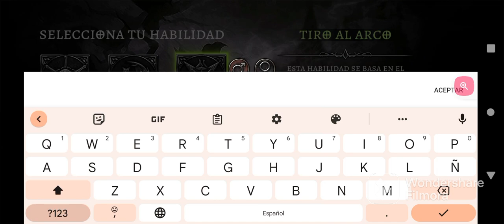ANIMA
anima es un juego para android gratis muy parecido a la saga de DIABLO 😈😈